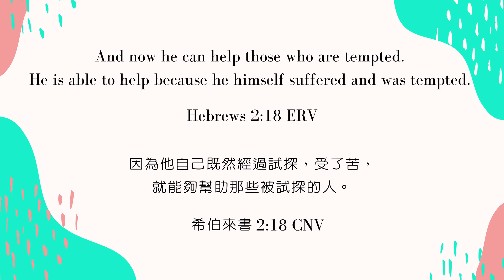Lifehouse Kids Online Vol. 47 - In the Garden 客西馬尼園 (English Narration)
這個名為《線上生命堂兒童主日學第四十七集 - 客西馬尼園》的視頻是由香港生命堂兒童事工團隊帶給你的。

＊Kids Worship
＊Bible Story
＊Activity

＊兒童敬拜
＊聖經故事